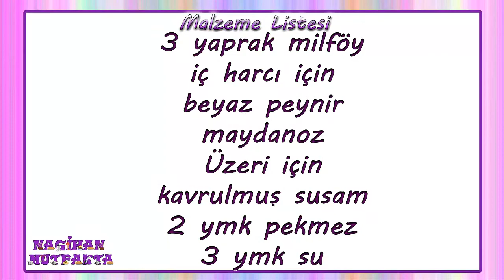Simit Tadında Milföy Börek Tarifi-Simit Tadında Börek-Pratik Börek Tarifi-Börek Tarifleri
Herkese Merhabalar
kanalıma hoşgeldiniz
bu gün sizlere Simit Tadında Çıtır Çıtır bir börek tarifi vereceğim. Üstelik milföy hamurundan beş dakika da hazırlayacağız :)
hadi gelin tarife bir göz atalım

Malzemeler
3 yaprak milföy

iç harcı için
beyaz peynir
maydanoz

üzeri için
kavrulmuş susam
2 ymk pekmez
3 ymk su

Simit Tadında Milföyden Börek Nasıl Yapılır?
bir kasede beyaz peynir ve maydanozu karştıralım. başka bir kapta pekmez ile suyu karıştıralım. tavaya susamları alıp hiç yağ eklemeden sürekli karıştırarak kavuralım.
milfö yaprağını ortadan keselim. 4 köşesinede peynirli harçtan koyalım. üzerine bir başka milföy kapatalım ve elimizle bastıralım. sonra videodaki gibi küçük karelere keselim. börekleri ilk olarak pekmezli suya sonra kavrulmuş susama batıralım. 180 derecelik fırında kabarana kadar pişirelim. Milföyden Simit Tadına Böreğimiz hazır deneyen herkese şimdiden afiyet bal şeker olsun :)